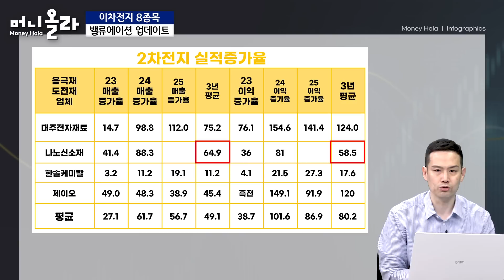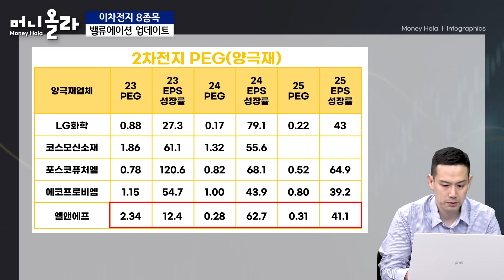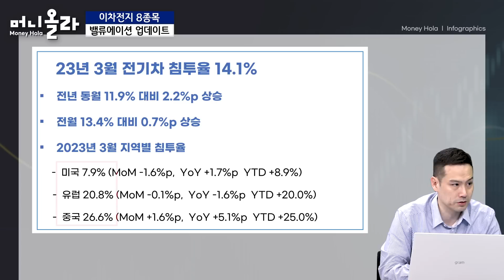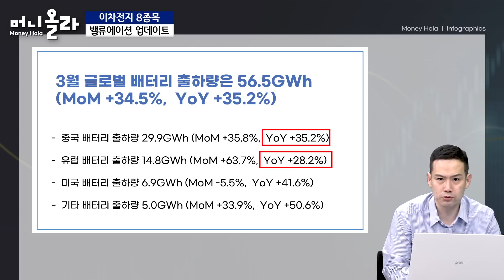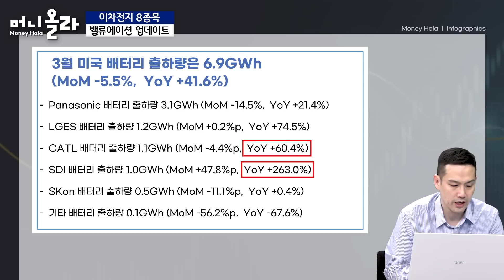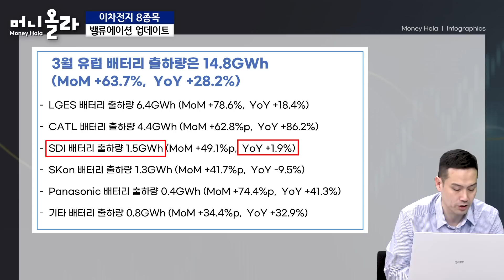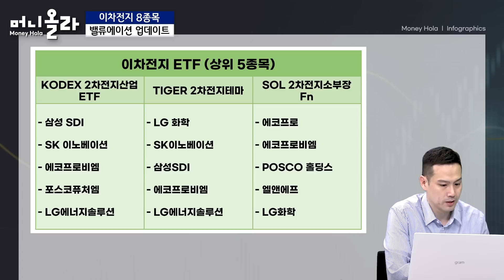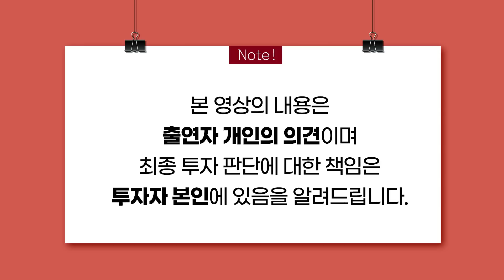[머니올라 833화] 숫자로 보는 이차전지 밸류에이션 (김지훈 대표 2부)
00:00 오프닝
00:10 Q1) 이차전지 업종 실적 현황과 예상치는?
05:41 Q2) 밸류에이션 분석 셀 & 원자재 기업
10:33 Q3) 밸류에이션 분석 양극재 & 소재 기업
13:43 Q4) 밸류에이션 기준 가장 매력적인 종목은?
14:11 Q5) 전기차 시장침투율 글로벌 배터리 출하량
18:01 Q6) 이차전지 업종 점검해야 할 리스크는?
20:24 Q7) 이차전지 업종 미래 실적 이미 반영?
21:59 Q8) 이차전지 업종 장기간 우상향할까?
23:33 Q9) 이차전지 업종 어떻게 투자해야 할까?
25:10 Q10) 외국인 이차전지 매도, 반도체 매수?
27:19 Q11) 외국인 이차전지 팔고 반도체 사는 이유는?
28:11 Q12) 이차전지 업종 ETF 투자는?